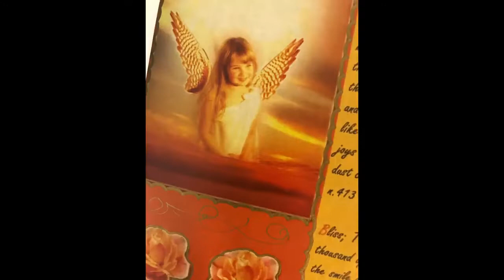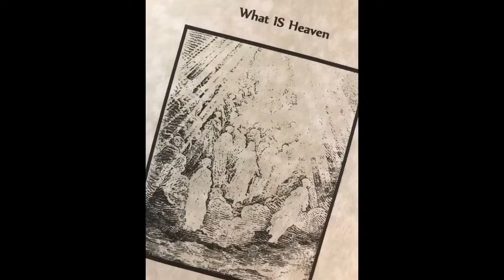I saw GOD and He is like the sun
NOTE: This production is not meant to depict Heaven/Jennah literally, it is simply the closest way that I could come to explaining it, as I experienced it. These photos are metaphorical. This video is metaphorical. Try to grasp the essence of it.

GOD is so much LOVE & BEAUTY that you can see him shine with it, brighter that the sun.

A compilation of beauty, pictures and Heavenly sounds to remind us all of home. Photos are my own from books that I created long ago, about my personal experience in Heaven as a teen ager.

-Glory